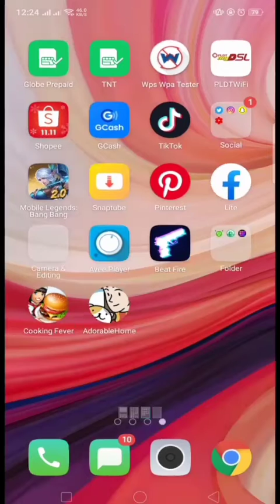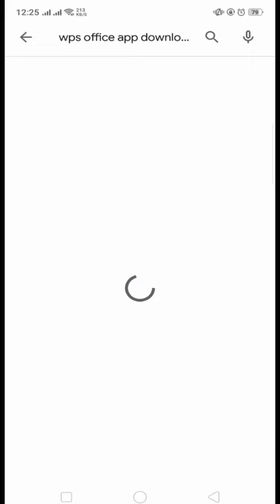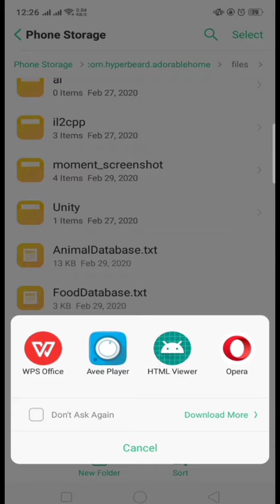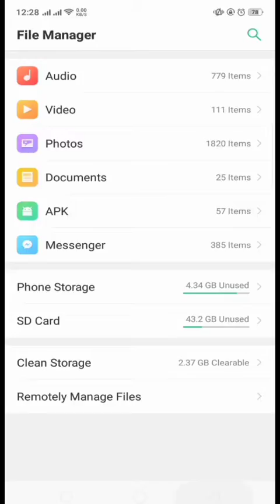HOW TO HACK ADORABLE HOME USING MOBILE PHONE 2020 | PHILLIPINES